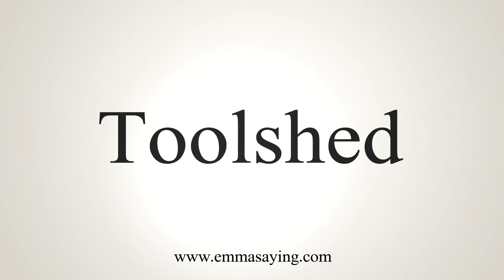How To Say Toolshed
Learn how to say Toolshed with EmmaSaying free pronunciation tutorials.